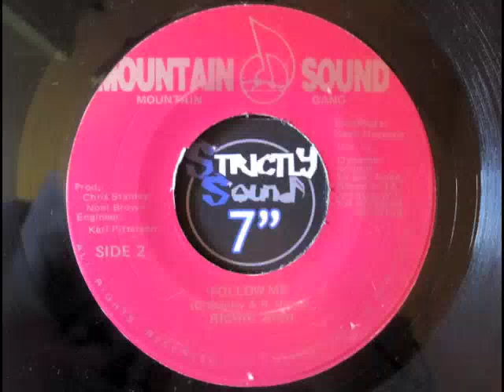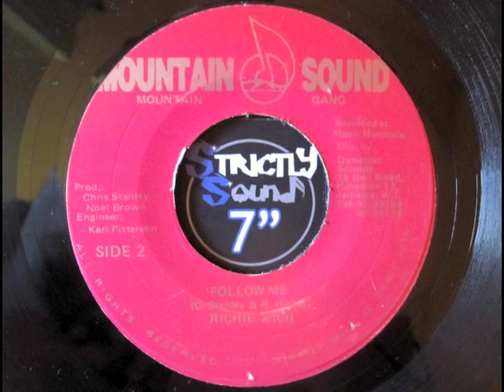Follow Me - Richie Rich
Mountain Sound (Mountain Gang) 1986 7" Original Press
Matrix: 6137  MM - 011 -Pablo
Produced By: Chris Stanley & Noel Brown
Engineer: Karl Pitterson / Bunny Tom Tom

Here we go, it's been a while since i didn't have uploaded originals 7"s so let's start with this killer early 80's rub a dub B-side of the well sought after & super rare "Worries & Problems".